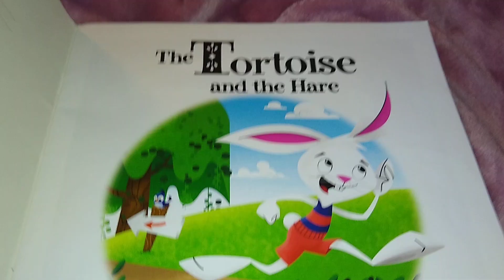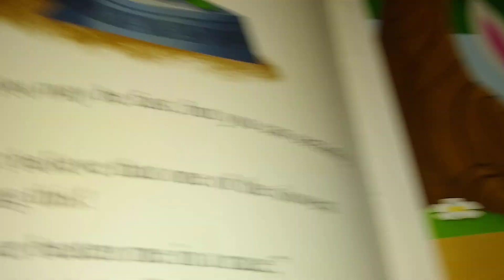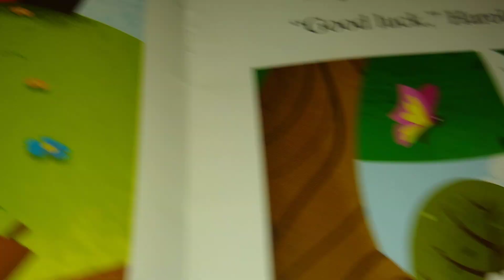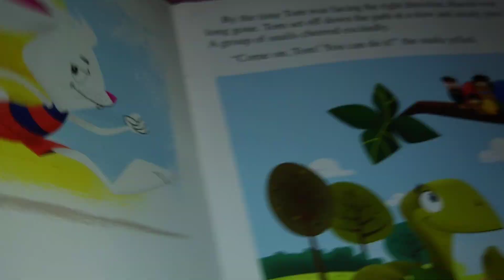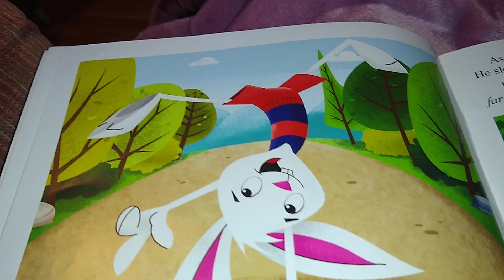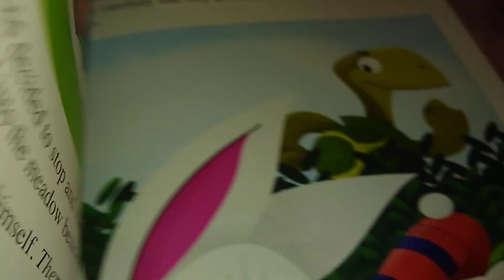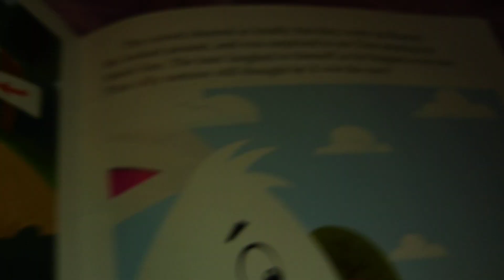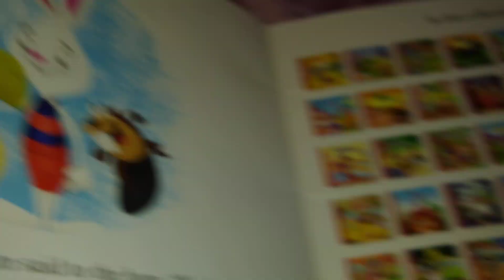The Tortoise and the Hare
Little Classics
Phidal Publishing, Inc

Text by Emma Fucci
Read by Sean Gray